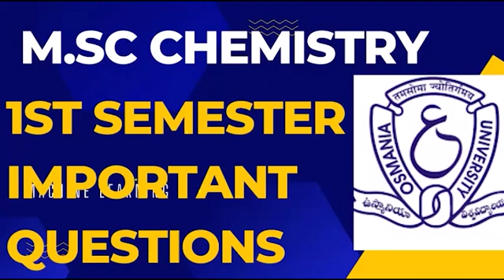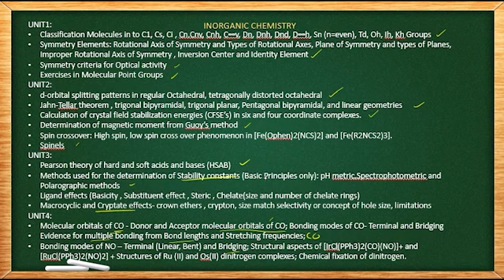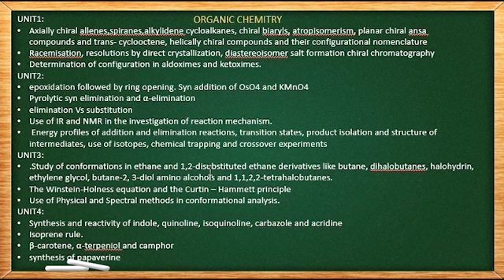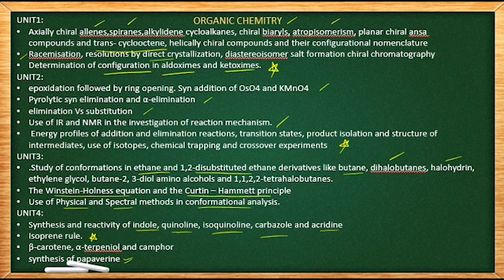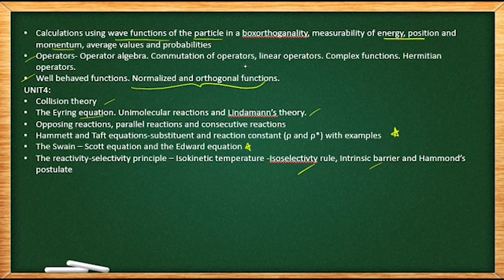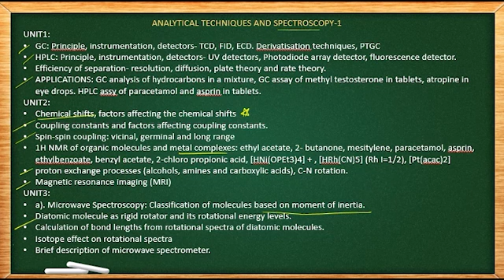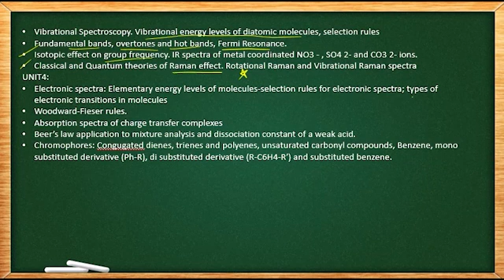M.Sc. CHEMISTRY 1ST SEMESTER IMPORTANT QUESTIONS | OSMANIA UNIVERSITY | ALCHEMYSTRY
I mentioned important questions of M.Sc. chemistry 1st semester important questions. Hope this video helps you.
ALCHEMYSTRY